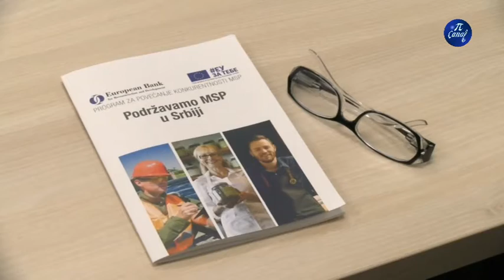Aktivnosti UOPK Pirot